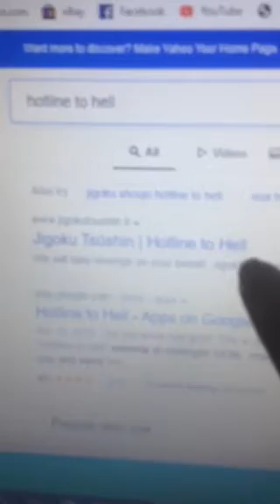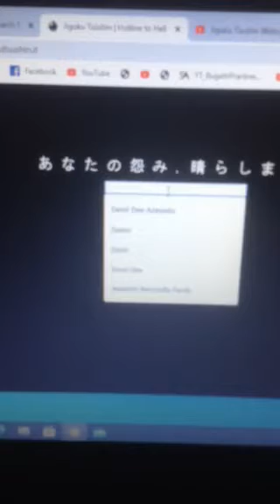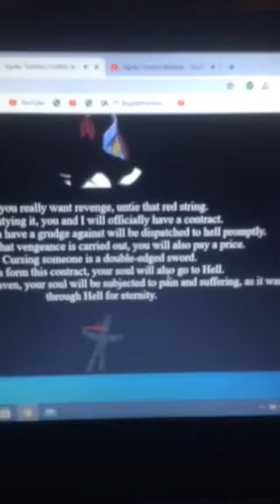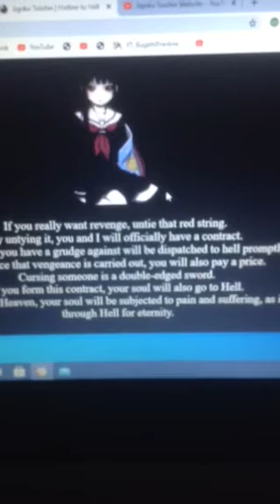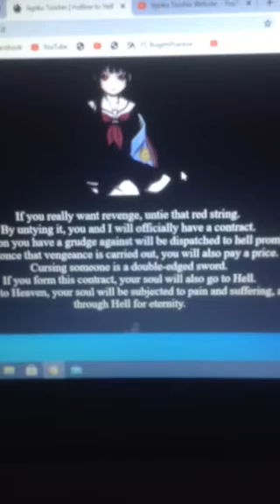Hell Girl JettaBug Try Out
Me trying this site that has been around for some time now... Which is based on one of my favorite animes and I decided to give it a try is it really real doesn't really work I am eventually chicken out I couldn't go through all the way because honestly I wouldn't want to send anybody to Helll. That's enough we have Rona going around already tell me what you guys think do you think the site is real did you go through with it basically it is a site to get revenge back on someone that has caused you great pain and harm in your life so you go to the site put the name of that person @12:00 night . Ai appears usually behinds you to give you a straw doll with a red string once you pull that string the action goes in motion that one person will be taking the hill right away while there is a price to pay you can live on the earth happy and free from the pain and hurt and you will be left with a mark that mark as a reminder of what you will pay when you die... I think this is a great site just to try out for Halloween scares but don't know if everybody would go through it all the way I chickened out of course... In all good fun folks so please don't take to seriously 😱😜😜😜😜😈😈😈❤️❤️❤️❤️❤️